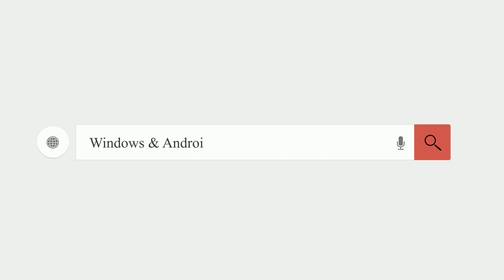Vivo Y73 Mobile India Launch Expected Spec Details Price in Tamil.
Vivo Y73 Mobile India Launch Date, Expected Specs, Details, Price in Tamil.